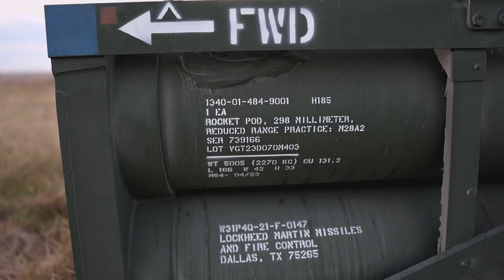HOW TO: HIMARS Delivery, Unpacking, Setup and Firing Operations